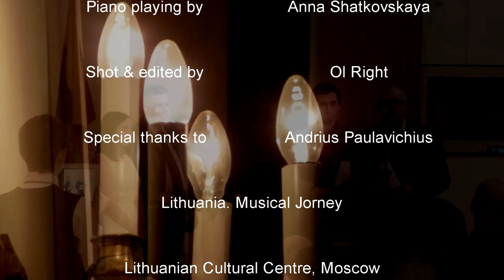Apsikhe_Piano Improvisation | Апсихе, импровизация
Импровизация на фортепиано в исполнении Анны Шатковской. На цитату из романа "Апсихе" (автор Эльжбета Латенайте). Запись сделана в Литовском культурном центре во время концертного вечера "Литва. Музыкальное путешествие".